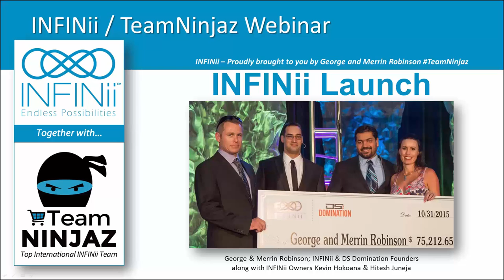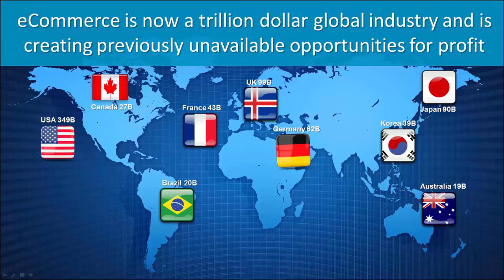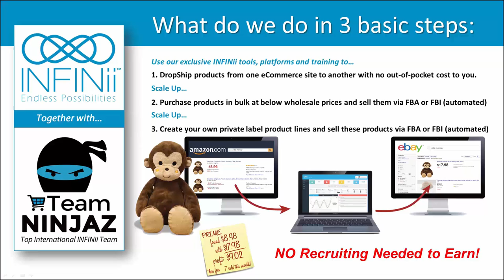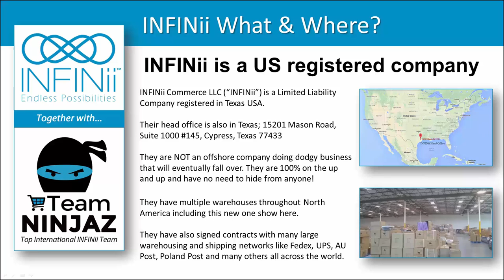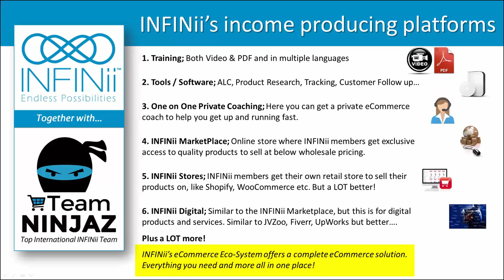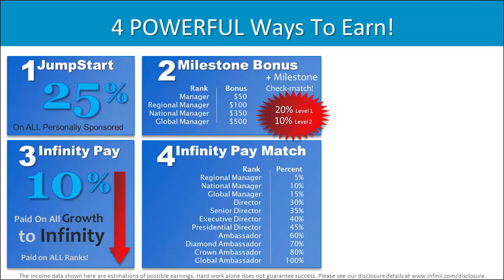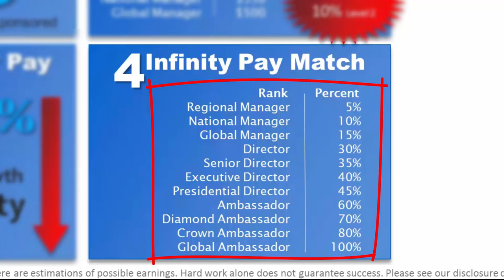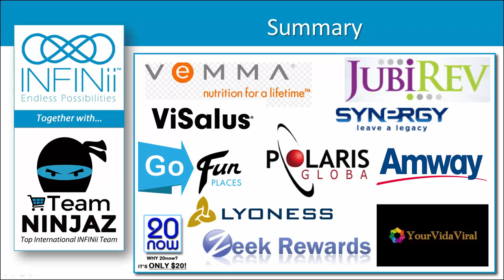INFINii TeamNinjaz Full Company Presentation Best Home Business 2016 No Recruiting To Earn June 19